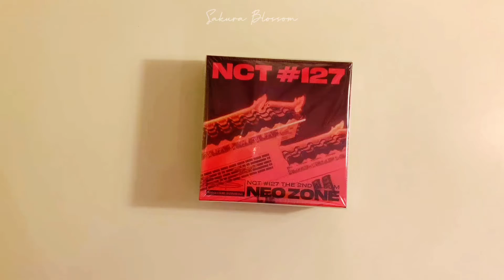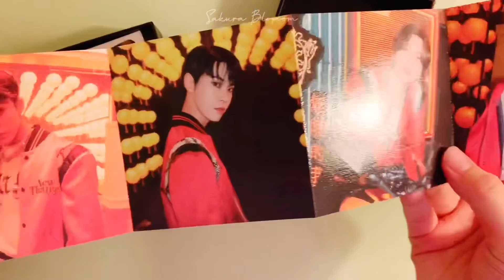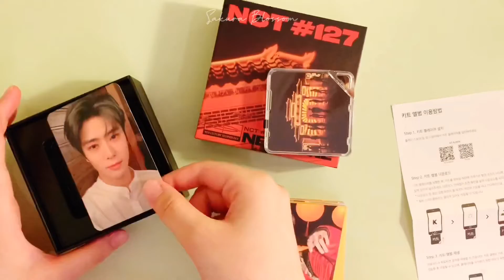☆ NCT 127 Neo Zone album Kihno ver. unboxing ☆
Hi guys~ I’m a new NCTzen ever since kick it era. I filmed this a month ago and I decided to post it now :33 I’m so excited for their comeback!!!
[Jaehyun pc has traded for Mark]

ーーーーーーー⁺✧.(˃̶ ॣᵕ ॣ˂̶∗̀)ɞ⁾⁾♡－－－－－－－